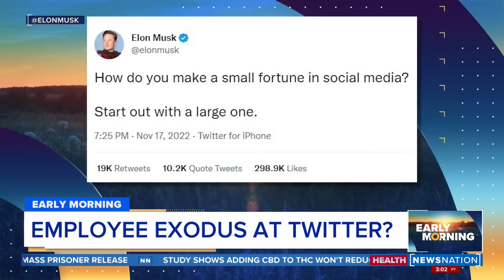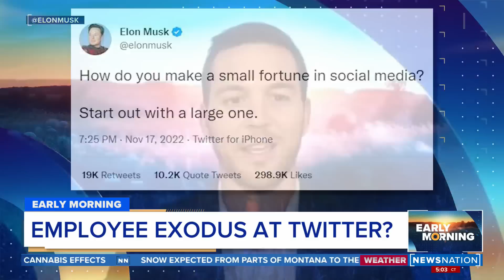Is this the end of Twitter? | Early Morning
Are we witnessing the end of Twitter? Even after the social media giant experienced a mass exodus of employees, NewsNation's Alex Caprariello says the company still appears to be moving forward.

Kick off your morning with a fast-paced and informative news hour on "Early Morning," hosted by Mitch Carr. Weekdays at 6a/5C.